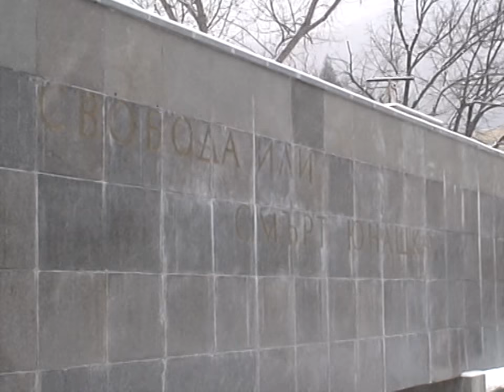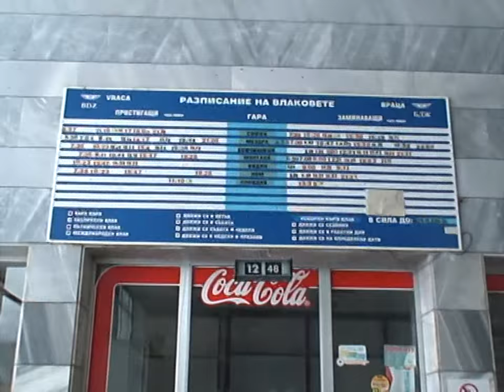VTS 02 11